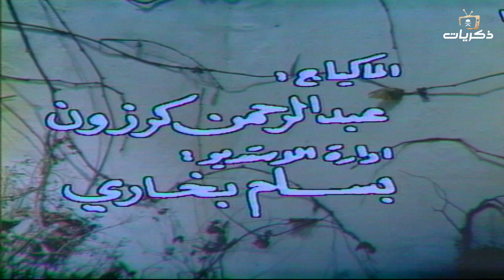تمثيلية السهرة النادرة الورقة الاخيرة من بطولة ملك سكر